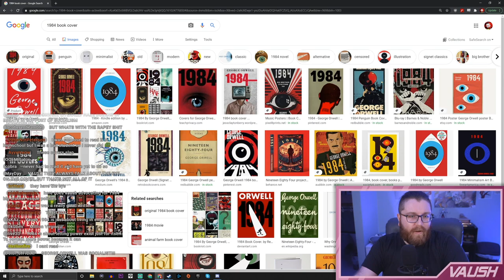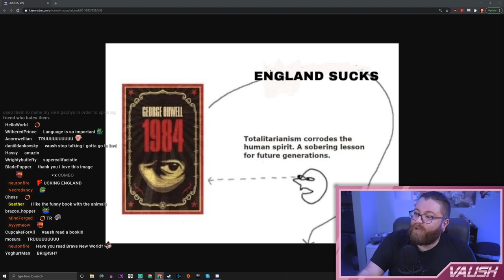CONSERVATIVES STOP CITING 1984 CHALLENGE 2021